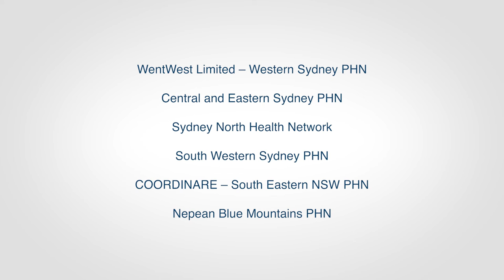Urdu speaking community members encourage you to seek mental health support early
In Australia, getting mental health support early is considered a positive thing to do. Getting help early is good for you and the people around you. There are mental health services for free for anyone living in Australia, and translators available too. If you or someone you know is struggling with their mental health, speak to a GP or go or call . Your mental health and wellbeing depend on it.